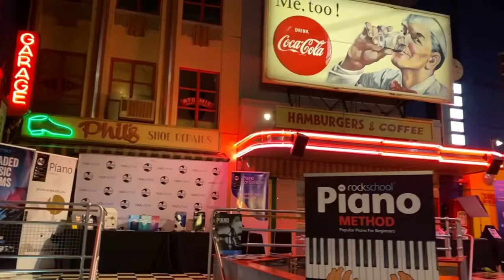Tim Topham speaks about what's happening at Piano Pivot Live with Gillian Erskine